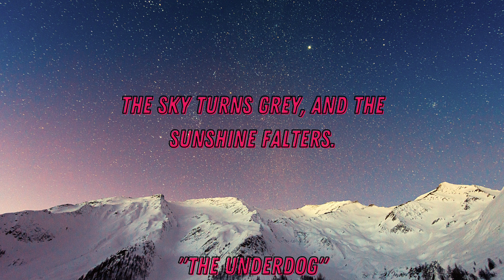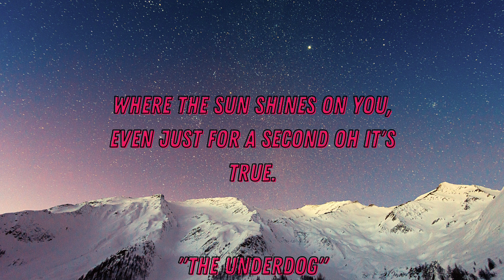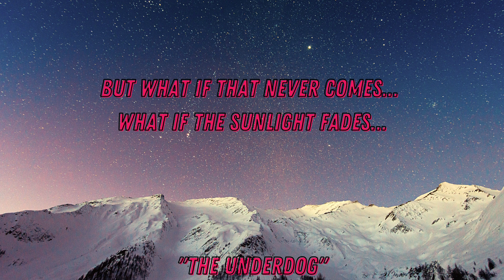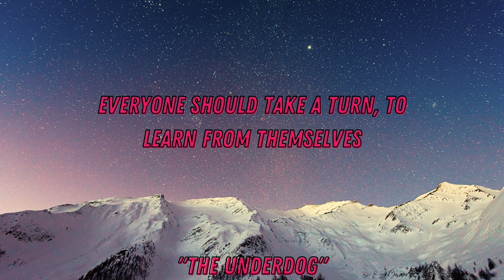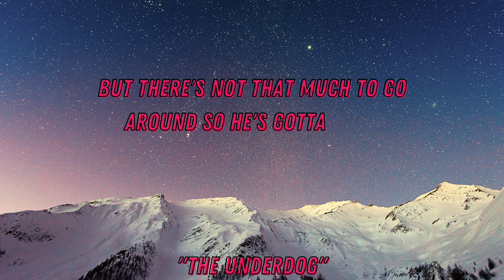The Underdog - James Brennan (Lyric Video)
The fastest song I've ever written - yesterday (starting from just the verse guitar part) I pressed record - and 5 minutes later 90% of the song was written in one take.

Hope you like it! Lyrics on screen!